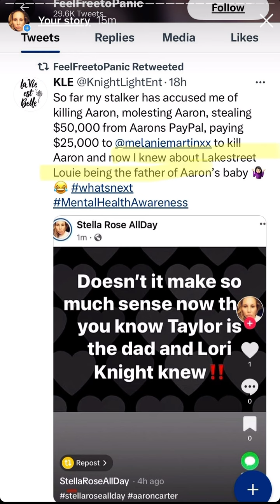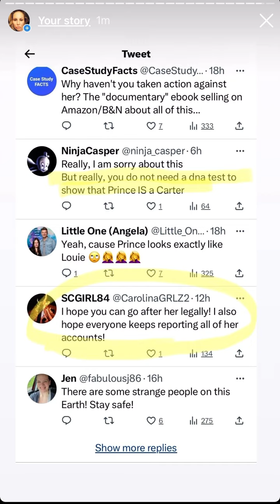I’m a getter done ✅ er I’d ❤️ nothing more‼️Bring it‼️stellaroseallday